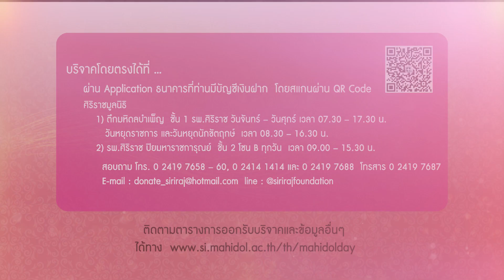คุณเพ็ชร-ฐกฤต ตวันพงศ์ เชิญชวนร่วมเป็นผู้"ให้"เพื่อผู้ป่วยด้อยโอกาส รพ.ศิริราช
คุณเพ็ชร-ฐกฤต ตวันพงศ์ เชิญชวนร่วมเป็นผู้"ให้"เพื่อผู้ป่วยด้อยโอกาส โรงพยาบาลศิริราช ร่วมบริจาคพร้อมรับธงวันมหิดลเป็นที่ระลึก
บริจาคได้ที่ ศิริราชมูลนิธิ ตึกมหิดลบำเพ็ญ ชั้น 1 โรงพยาบาลศิริราช ทุกวันไม่เว้นวันหยุดราชการ  สอบถาม โทร.02-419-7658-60 ,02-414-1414